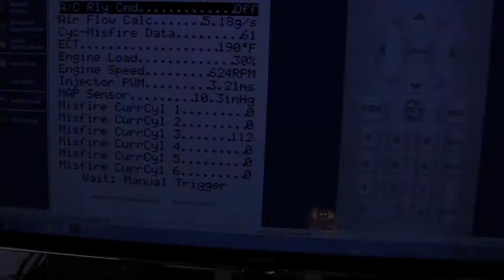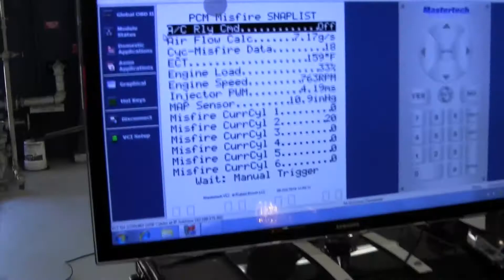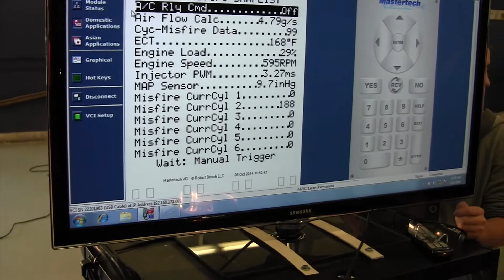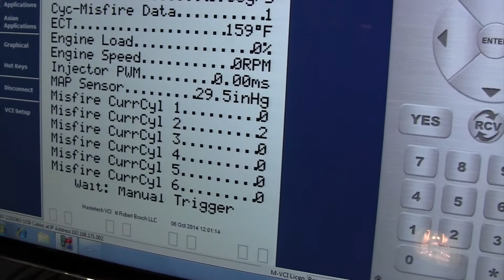Trailblazer misfire Testing Ignition Coil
This vehicle came into the school for a misfire and performance issue. We are going to show how to do a quick test on locating a misfire.
Nate Smogg Dogg Davis